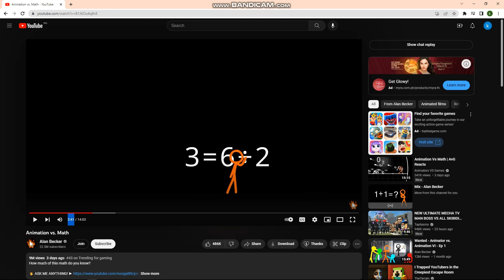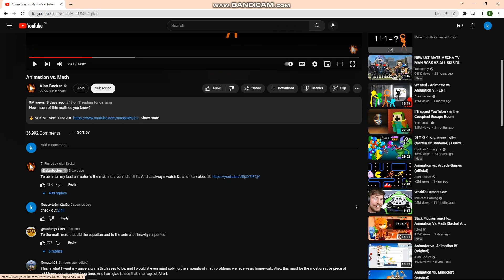How To Comment Timestamp on YouTube (2024 Guide)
Learn How To Comment Timestamp on YouTube (2023 Guide). This video will show you how to comment timestamps on youtube. To comment with a timestamp on a YouTube video, follow these steps:

Open the YouTube video: Go to the YouTube website or app and find the specific video you want to comment on.

Play the video: Start playing the video and locate the specific moment or timestamp you want to reference in your comment.

Pause the video at the desired timestamp: Pause the video at the exact point you want to timestamp. Make sure the video is paused at the specific moment you want to reference.

Note the timestamp: Take note of the timestamp displayed on the video player. It is usually located at the bottom or top of the video player and indicates the current playback time in minutes and seconds (e.g., 2:35).

Go to the comment section: Scroll down the page to find the comment section below the video. On mobile, the comment section is typically located below the video description and related videos.

Start typing your comment: Click or tap on the comment box to start typing your comment.

Include the timestamp: To include the timestamp in your comment, type the current playback time you noted earlier in the following format: hh:mm:ss or mm:ss. For example, if the timestamp is 2 minutes and 35 seconds, you can type "2:35" or "2:35 timestamp" in your comment.

Post your comment: After including the timestamp in your comment, review your comment to ensure it appears as intended. Once you are satisfied, click the "Post" or "Comment" button to publish your comment on the video.

By following these steps, you can comment with a timestamp on a YouTube video, allowing other viewers to quickly navigate to the specific moment you referenced in your comment.